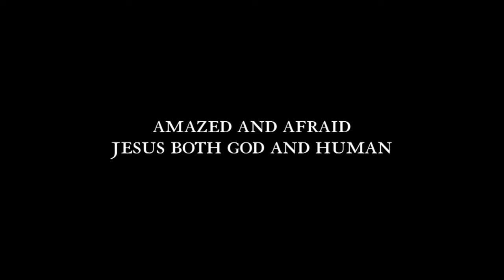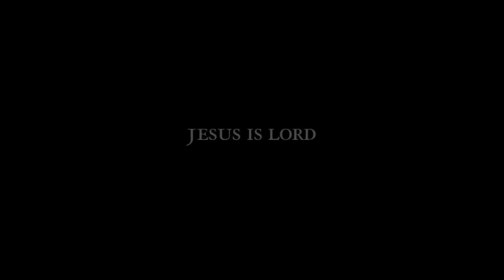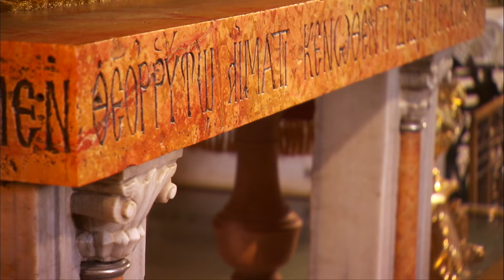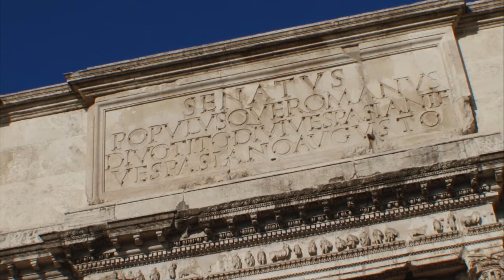CATOLICISMO | Capítulo 1: Sorprendidos y asustados